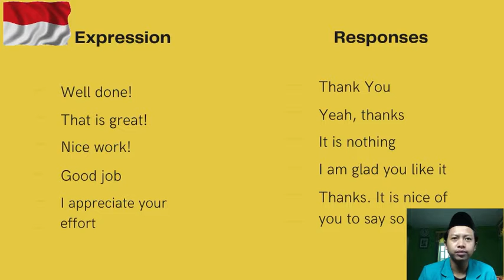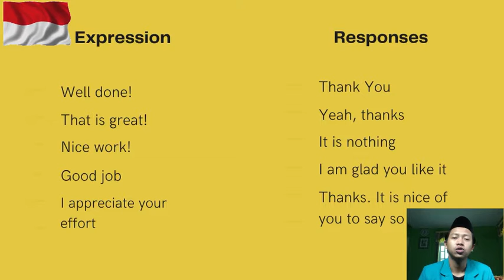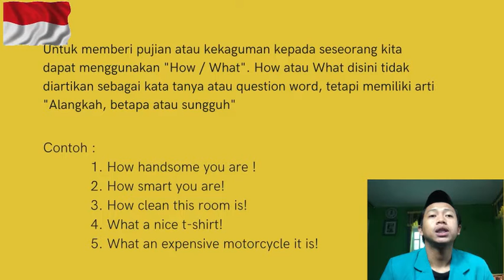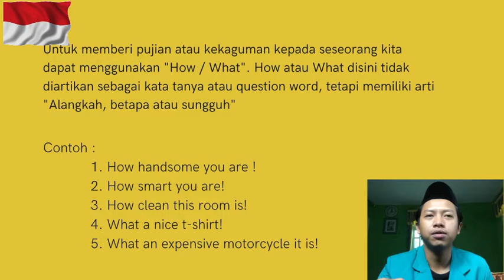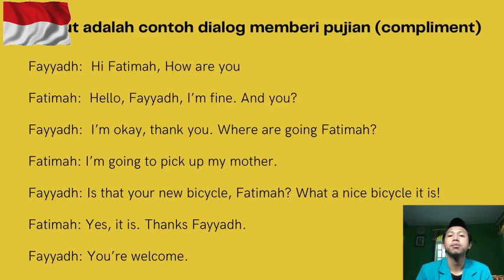BelajarbersamaSUKMA: KELAS 8 SMP AL-HIDAYAH | BAHASA INGGRIS | SHOWING APPRECIATION